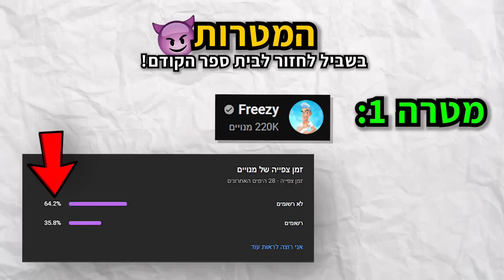פרצתי לבית ספר במדינה זרה.. (טעות חיי)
בואו נגיע ל20K.